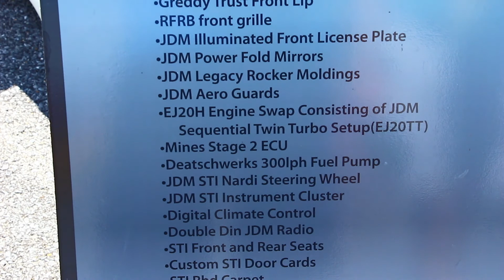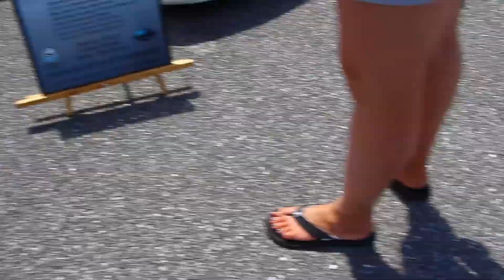JDM Twin Turbo Legacy OC AWD Meet 2014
The car was featured on /TUNED with Matt Farah. Even got to talk to the owner about it. Cool guy, cool car.